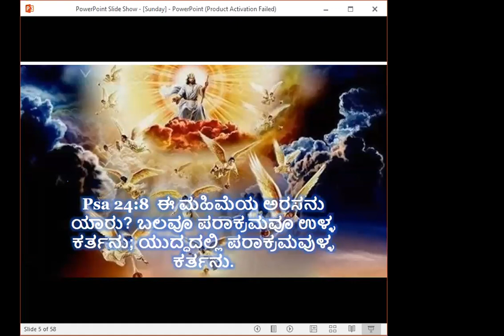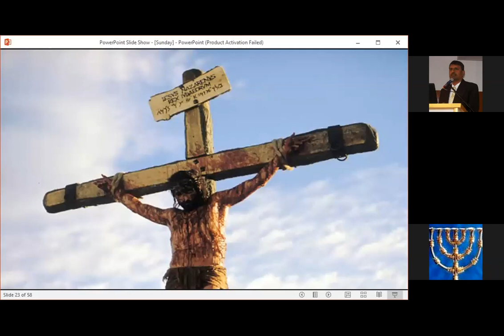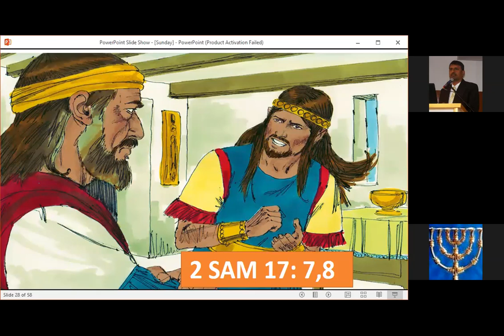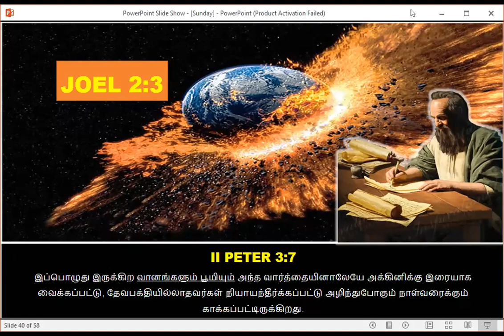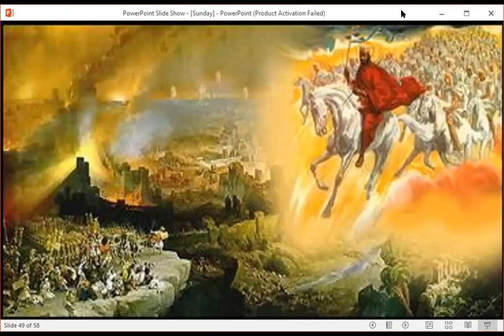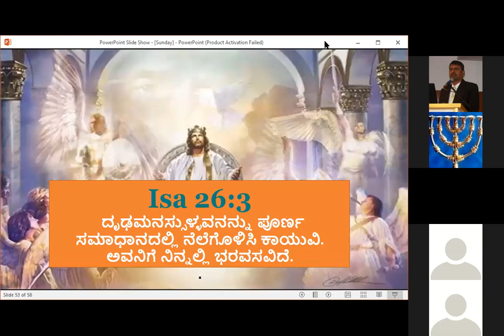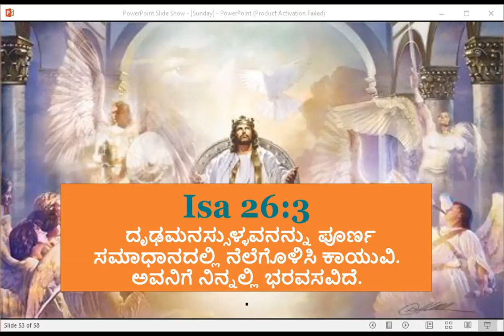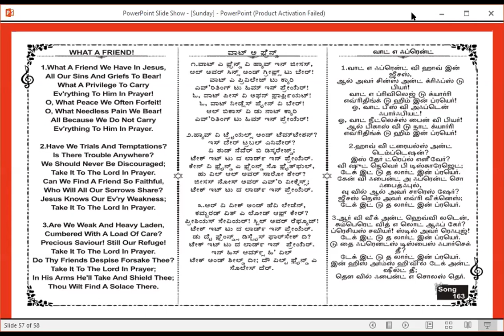Who is this King of Glory? - Bible Class Kannada - 9-8-20